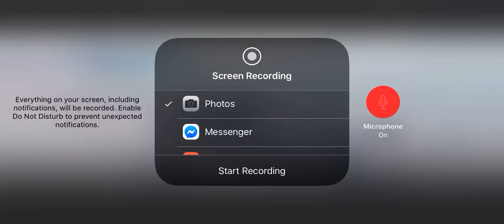6/18/20 On Station Random Duos 1.0 - 2nd Place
Sakura, Artic.50 Exotic, Diner, Using Landscape, Crash, Forest.